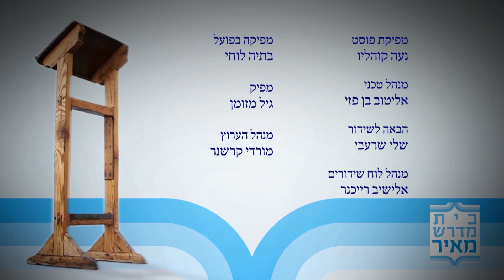A la recherche de l'unite dans le judaisme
"A la recherche de l'Unité"
Pour quelles raisons l'idée de peuple juif précède la création du monde ?

Dans cette série de cours, le Rav Yoel Ben Haroch nous parle et nous fait découvrir des notions telles que la téchouva, la guéoula, la sainteté d'Israël et son rôle dans le monde. A travers les écrits du Rav Harlap, le Rav Yoel Ben Haroch nous fait entrer dans un monde ou les lettres ne sont que des codes et où les racines des mots hébraïques nous dévoilent l'essence des mots... Que ce cache-t-il derrière cela et quel en est le sens ? cours de Thora Cours de la Yeshiva du Mahon meïr renseignement et inscription pour la yéchiva grace au formulaire suivant;